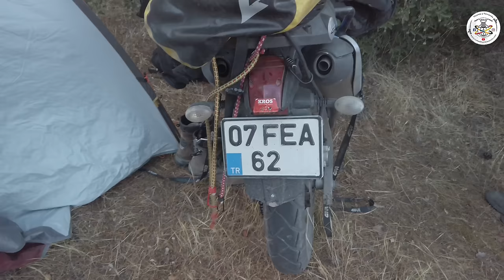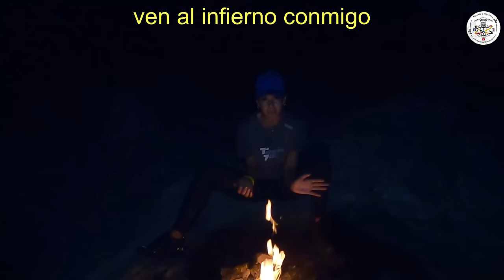[#157] El paraíso existe - Vuelta al mundo en moto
Después de un duro inverno, se agradece el calor y el buen tiempo.

Seguimos viaje.

Movil Resistente Agua y caídas

Equipamento
Guantes Klim Mojave
Guantes Entretiempo/Invierno Kemi Moto
Botas Sidi Adenture 2
Reloj Vicente Casio G-Shock
Reloj Fernanda Swiss Military

Moto
Luz auxiliar Interphone 10w
Manetas plegables cb500x

Cameras
Gopro hero 6
Gopro hero 8
Gopro hero 9
Multimedia Gopro 9
Dron Mavic 2 Zoom

Camping
Termo GIVI 500ml